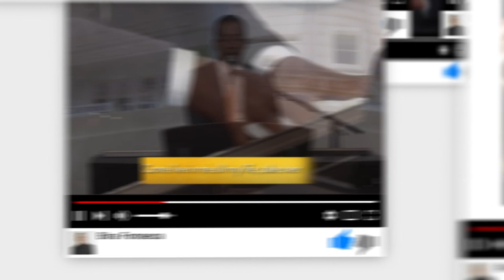The difference between the wise and the foolish - Jun 2020